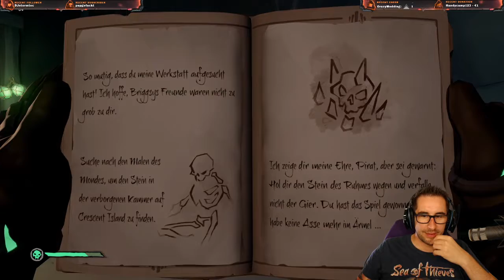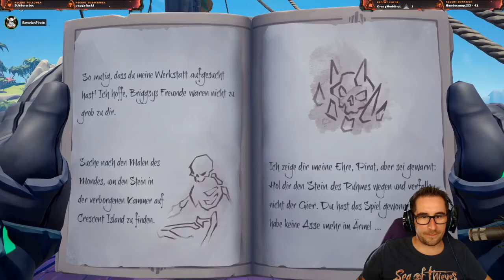Sea Of Thieves - Staffel 5 #28 [Let's Play][Gameplay German Deutsch]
Ein Live - Lets Play aus meinem Twitch-Channel. In Staffel 5 graben wir massenweise Dublonen für Duke aus und machen uns auf die Jagd nach weiteren Schnittertruhen. Wie siehts bei euch aus, ist Sea Of Thieves bereits so, wie ihr es euch erhofft hattet? Vermisst ihr noch was?